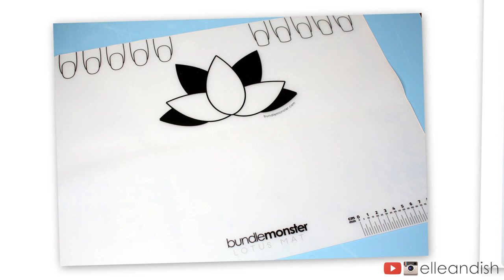✖ No Water Drag Watermarble Flower Nail Art ✖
❥ Materials →
Salon Perfect Electric Avenue (Blue Glitter)
Salon Perfect Sugar Cube (White)
Pin or needle
Bundle Monster Lotus Mat Silicone
Acetone
Nail Art brush (mine is from this set)
OPI Natural Nail Base Coat

❥ Cameras & Equipment  →

Camera used for filming:
Canon t5i

Camera used for photos:
Lumix GF1

Microphone:
Snowball Blue Mic

Lighting Setup:

❥ Programs to make each video (yup I use them all)  →

Adobe Premiere Pro
Adobe After Effects
Adobe Lightroom
Adobe Photoshop
Picasa 3.9

★ FREE JULEP BOX  →
Get a FREE box of nail polish from Julep!
(USA & CANADA only), must pay for shipping
NOTE: This is a monthly paid subscription service, please read the fine print!

FTC →  Salon Perfect polish ℅ Salon perfect.  Everything else was purchased myself.  I was NOT paid to make this video.  To viewers and subscribers, thank you for your support of this channel, I wouldn't be here without you. ❤